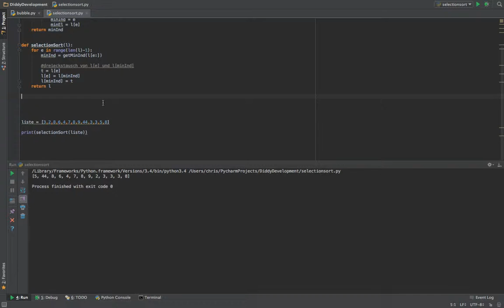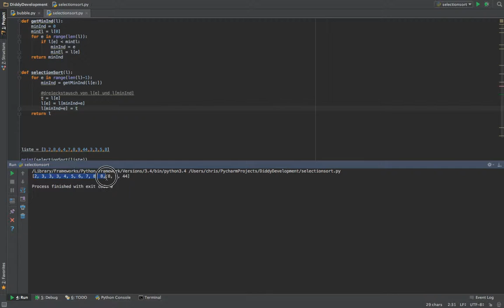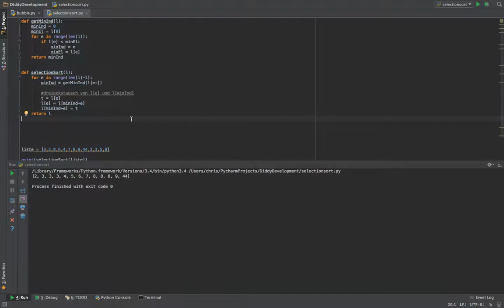Sortierverfahren in Python #3: Selectionsort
Ich hoffe, dir hat dieses Video gefallen! Wenn du mich unterstützen willst, darfst du mir gerne etwas spenden:
Die Produktion von guten Lehrvideos ist ziemlich aufwendig. Spenden ermöglichen es mir, dies zu finanzieren.